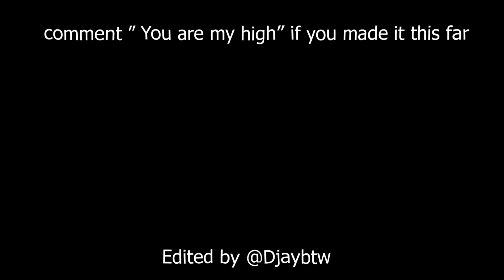You Are My High 💖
ignore tags 😅